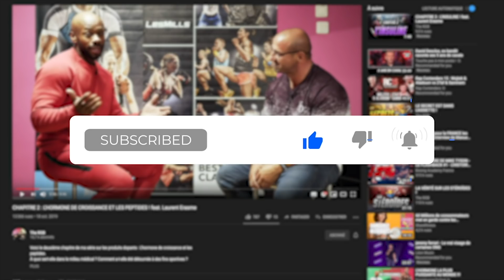JAMCORE ET ROB : RETOURNENT LE FITGAME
Dans cette vidéo j’ai le privilège d’échanger avec JAMCORE ! Débat sans langue de bois COMME D’HABITUDE

ll y aura toujours un AVANT et un APRÈS ROB, on a tous besoin de ROB dans sa vie !

Mes Promotions :

-NPNG : ROB10
-MICROPLAYER : ROB10

JE NE CHERCHE AUCUN SPONSOR, JE DONNE JUSTE DE LA FORCE AUX COPAINS !!